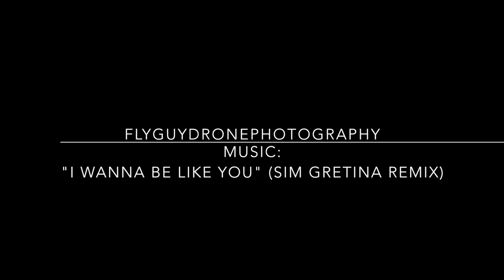Drone View of Pismo Beach, Ca Surfing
Drone video of Surfing at Pismo Beach, Ca. I film the 805 area and this is something that I caught and wanted to share with you. More videos to come.

The artist of the music in this video is Sim Gretina. The title is "I wanna be like you" (Sim Gretina Remix).

This video was captured using a DJI Phantom 3 Standard

PROTECTED BY STANDARD YOUTUBE LICENSE